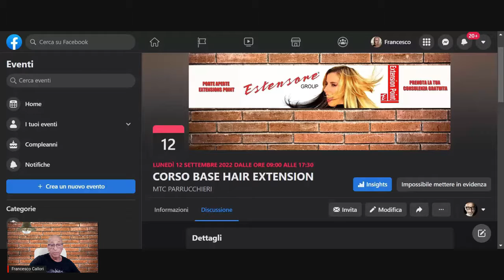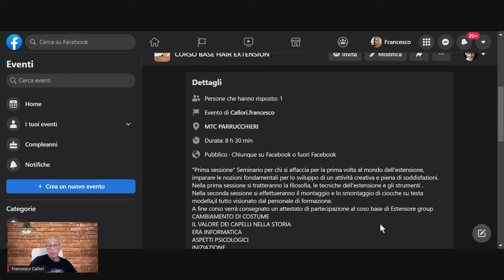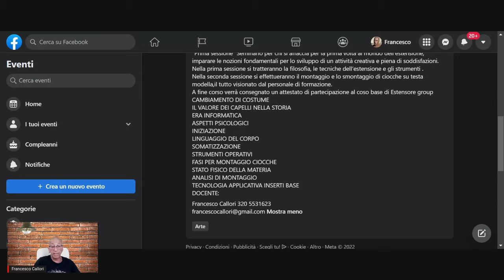12 settembre 2022 corso base extension Roma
Seminario per chi si affaccia per la prima volta al mondo dell’estensione, imparare le nozioni fondamentali per lo sviluppo di un attività creativa e piena di soddisfazioni.
Nella prima sessione si tratteranno la filosofia, le tecniche dell’estensione e gli strumenti .
Nella seconda sessione si effettueranno il montaggio e lo smontaggio di ciocche su testa modella, il tutto visionato dal personale di formazione.
A fine corso verrà consegnato un attestato di partecipazione al coso base di Estensore group
CAMBIAMENTO DI COSTUME
IL VALORE DEI CAPELLI NELLA STORIA
ERA INFORMATICA
ASPETTI PSICOLOGICI
INIZIAZIONE
LINGUAGGIO DEL CORPO
SOMATIZZAZIONE
STRUMENTI OPERATIVI
FASI PER MONTAGGIO CIOCCHE
STATO FISICO DELLA MATERIA
ANALISI DI MONTAGGIO
TECNOLOGIA APPLICATIVA INSERTI BASE
DOCENTE:
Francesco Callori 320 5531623